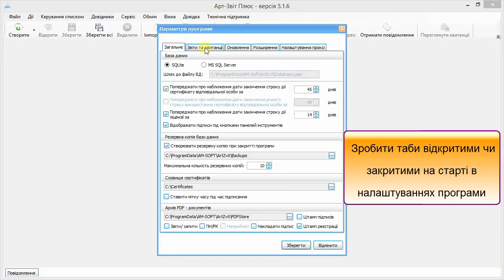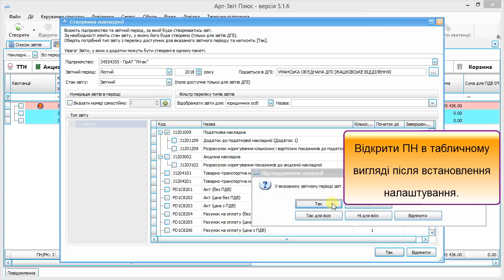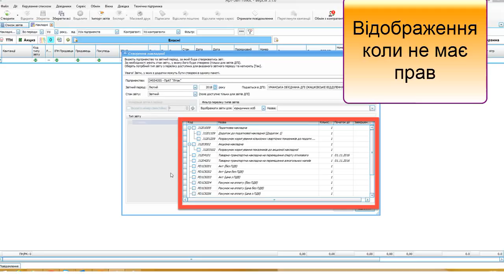Що нового у версії 5 1 6 Арт-звіт плюс?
Оптимізовано роботу з вікнами.
Реалізовано табличне представлення для ПН/РК
Доопрацьовано представлення в табличному режимі для звіту ЄСВ
Вікно повідомлень. Змінено назву вкладки "Попередження" на "Камеральна перевірка" для вікон зі звітами
Додано відмітку "перевірка доступності оновлення" у вікні
Список звітів. Додано колонку з кодом КОАТУУ до списку звітів